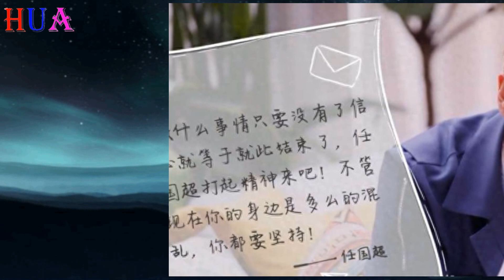任嘉倫《流水迢迢》白衣路透夢回錦衣之下，這是任嘉倫的孤獨，不是黑歷史不是中二病！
《國超文集》被笑10年，這是任嘉倫的孤獨，不是黑歷史不是中二病！
任嘉倫《流水迢迢》白衣路透夢回錦衣之下，與李蘭迪同框簪花互動